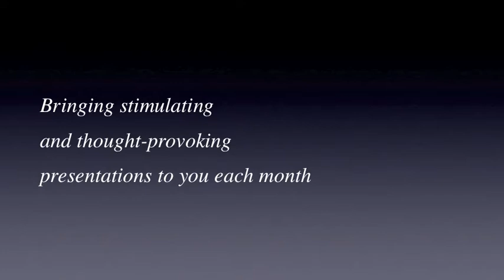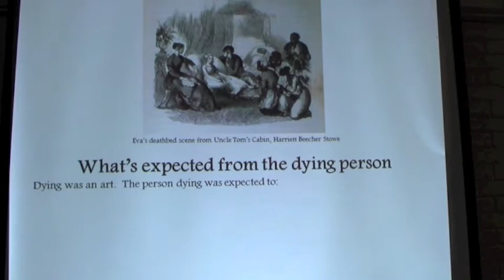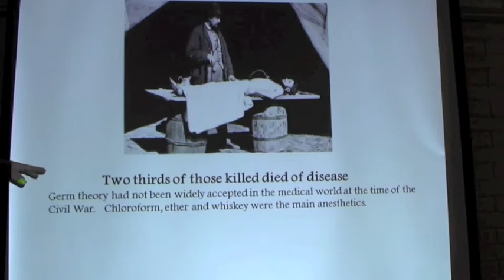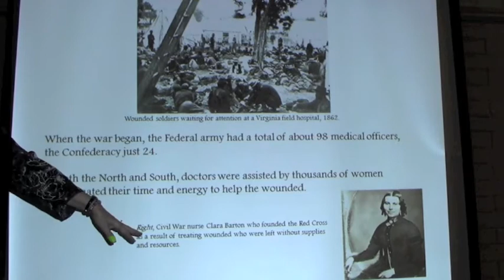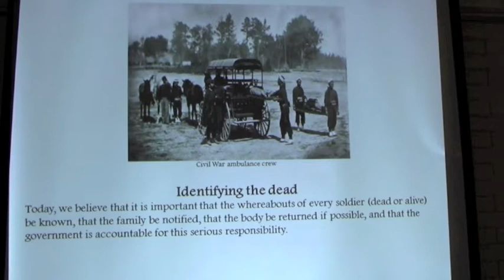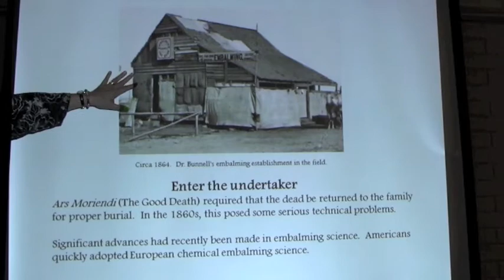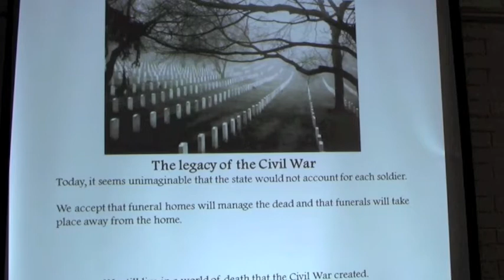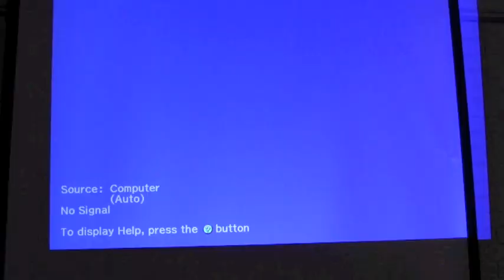SAGES: How The Civil War Changed America's Approach to Death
With more casualties than nearly all of the wars with US involvement throughout history, The Civil War changed how America dealt with death.  Pastor Judy Green-Davis discusses the specific events that helped shape this New America.